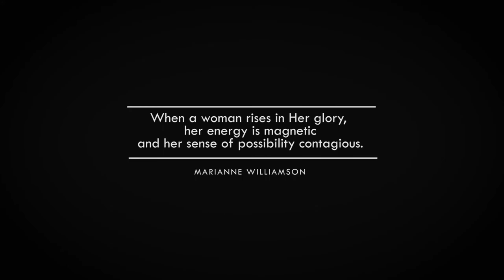DEAR WOMAN - An international women's day appreciation video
Dear Woman is a Masterpiece created to celebrate the modern-day African woman.

In this beautiful piece, the various impeccable qualities a woman possesses are celebrated, the struggles and joys of motherhood as well as the industrious drive of a woman.